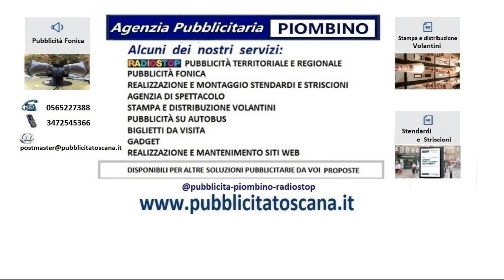amiata#pubblicità in zona monte amiata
pubblicità in zona monte amiata#pubblicità in zona monte amiata#pubblicitatoscana.it#pubblicità#radio#stop#radio